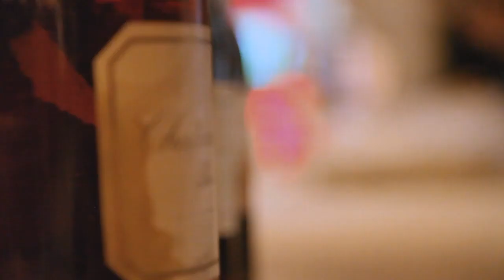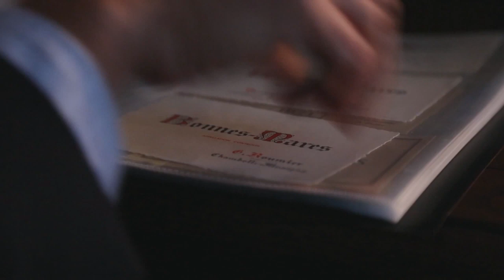Rudy Kurniawan- The Wine Forger Documentary Clip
An incredible story of the talented palette of Rudy Kurniawan, who counterfeited the worlds greatest wines, and scammed high society out of hundreds of millions.